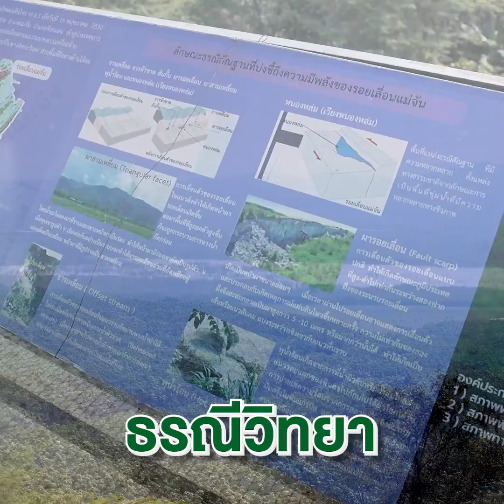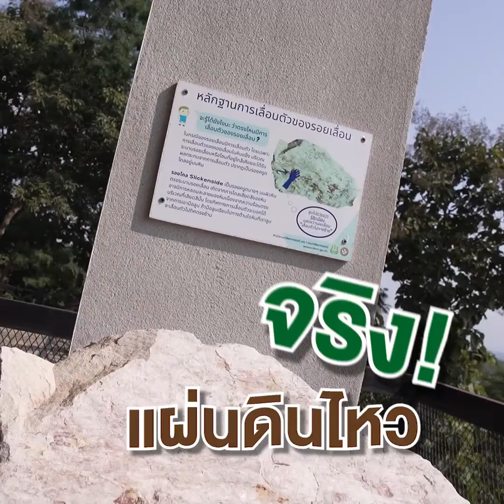เปิดวาร์ปธุรกิจสุดว้าวEP3 “วิสาหกิจชุมชนท่องเที่ยวป่าสักหลวง”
“วิสาหกิจชุมชนท่องเที่ยวป่าสักหลวง” การรวมตัวกันของคนหลากหลายเจนเนอเรชั่นเพื่อยกระดับชุมชนเป็นแหล่งท่องเที่ยวที่เต็มไปด้วยเสน่ห์และมนต์ขลัง ผ่านการหลอมรวมของดีในท้องถิ่น ตั้งแต่แหล่งอารยธรรม วิถีชีวิต งานคราฟท์ มาช่วยเปิดประสบการณ์อันน่าประทับใจให้กับนักท่องเที่ยว

สนใจอยากท่องเที่ยววิสาหกิจชุมชนท่องเที่ยวป่าสักหลวง ติดต่อได้ที่ Facebook: ท่องเที่ยวป่าสัก หรือโทร. ส่วนใครที่มีไอเดียสุดว้าวในการทำธุรกิจ แต่ยังขาดเงินทุน สามารถขอคำปรึกษาเกี่ยวกับสินเชื่อเพื่อการลงทุน หรือสินเชื่อ SMEs ได้ที่ธนาคารออมสินทุกสาขา และสอบถามหรือศึกษารายละเอียดเพิ่มเติมได้ที่ Facebook: GSB Society และ GSB Contact Center: 1115
สนับสนุนการทำธุรกิจอย่างยั่งยืนโดยธนาคารออมสิน ธนาคารเพื่อสังคม

สนใจสินเชื่อเพื่อการลงทุนและประกอบธุรกิจ คลิก